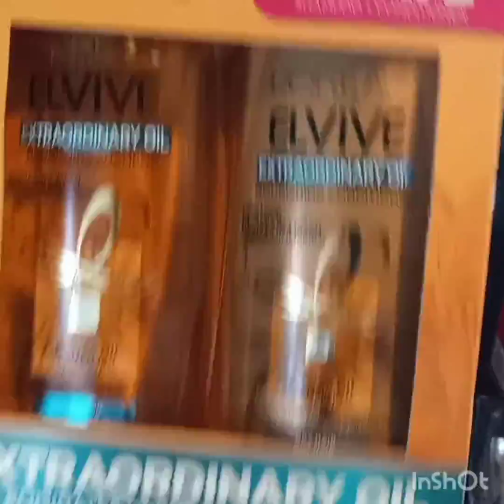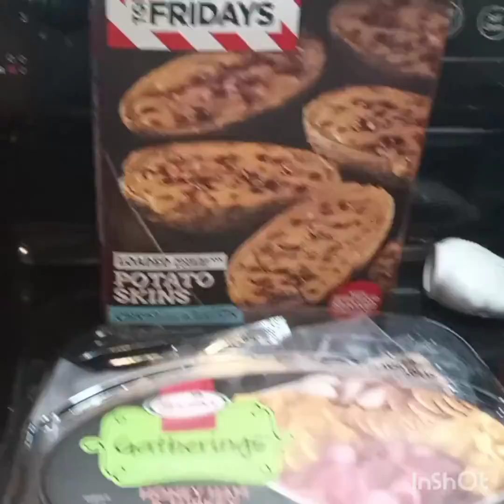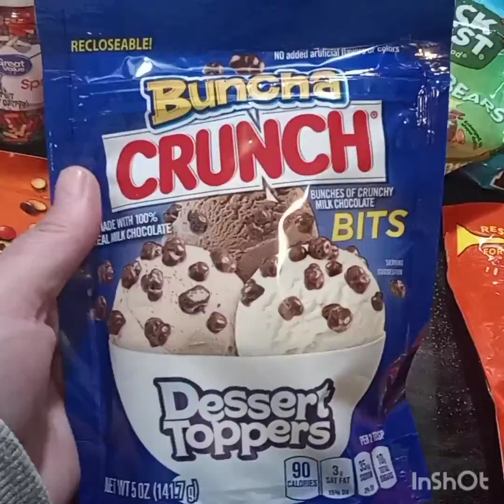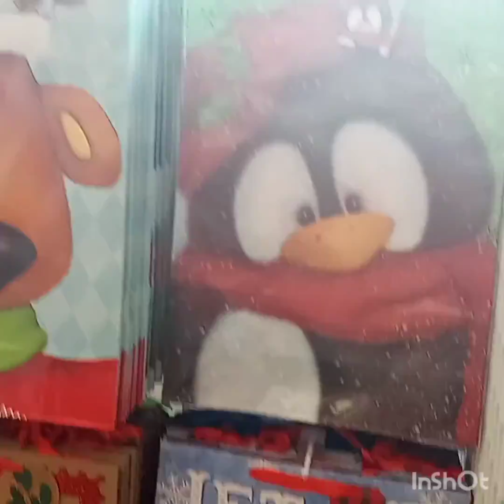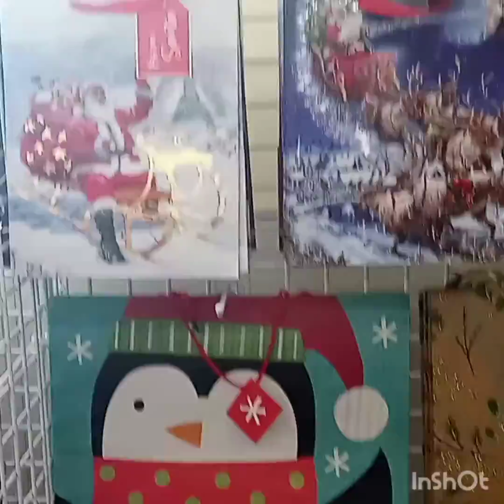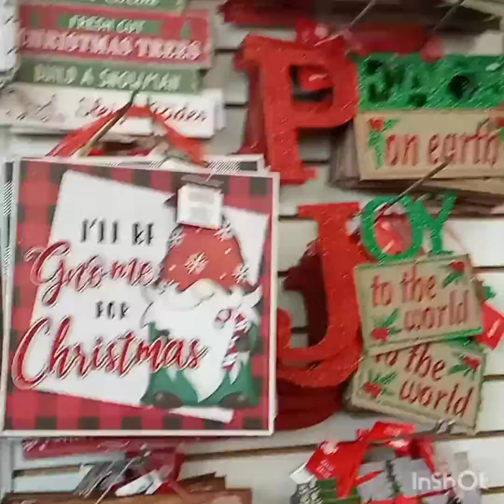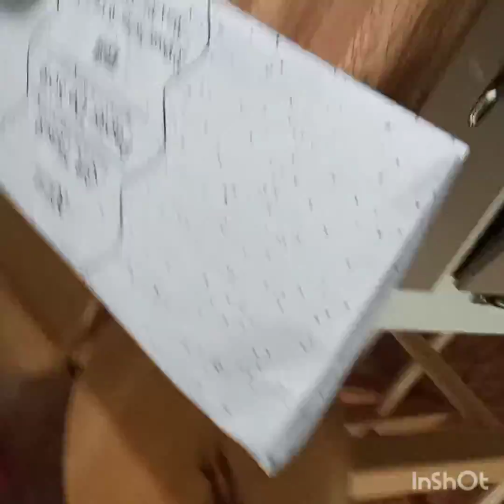Walmat haul and walk through Dollar tree w me ⛄